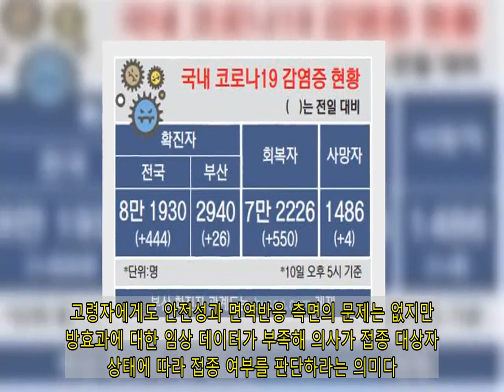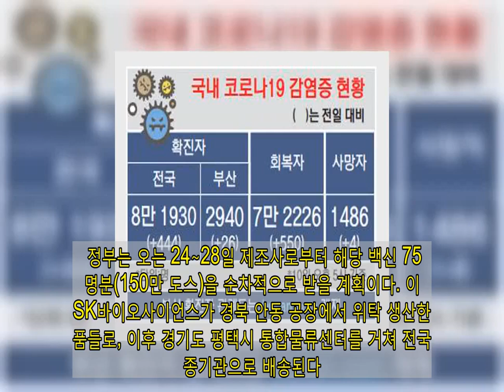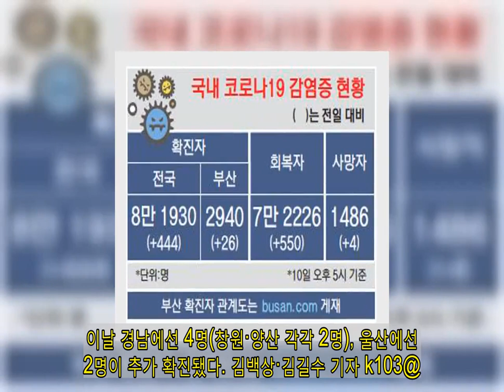AZ 백신, 고령자 포함 전 연령층 사용… 26일 접종 시작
고령 접종자에 대한 안전성과 예방 효과 논란이 있던 아스트라제네카 코로나19 백신에 대한 국내 사용이 허가됐다. 식약처는 10일 오전 10시부터 코로나19 백신의 효과성과 안전성을 검증하는 최종점검위원회를 열고 아스트라제네카 백신에 대해 추가 임상시험 결과 등을 제출하는 조건으로 허가를 결정했다고 밝혔다. 이로써 만 65세 이상을 포함해 만 18세 이상 성인 전 연령군을 대상으로 해당 백신을 쓸 수 있게 됐다. 식약처, 국내 사용 허가 결정 ‘65세 이상엔 신중히 결정’ 단서 부산, 목욕탕 3곳서 감염 잇따라    다만 아스트라제네카 측이 기존에 제출한 임상자료 외에 미국 등지에서 고령자 7500여 명을 포함한 3만 명을 대상으로 진행 중인 임상 3상 결과를 올 4월 말까지 제출하는 조건이 있다. 또 식약처는 아스트라제네카 백신과 관련, ‘사용상의 주의사항’에 ‘65세 이상의 고령자에 대한 사용은 신중하게 결정해야 한다’고 기재하기로 했다. 고령자에게도 안전성과 면역반응 측면의 문제는 없지만 예방효과에 대한 임상 데이터가 부족해 의사가 접종 대상자의 상태에 따라 접종 여부를 판단하라는 의미다. 김강립 식약처장은 “이상 사례 등을 점검했을 때 성인층과 비교해서 고령층에서 오히려 같거나 낮은 수준을 보였기 때문에 안전 문제는 크게 논란이 될 만한 점을 발견하지 못했다”고 밝혔다. 정부는 오는 24∼28일 제조사로부터 해당 백신 75만 명분(150만 도스)을 순차적으로 받을 계획이다. 이는 SK바이오사이언스가 경북 안동 공장에서 위탁 생산한 제품들로, 이후 경기도 평택시 통합물류센터를 거쳐 전국 접종기관으로 배송된다. 접종은 26일 시작된다. 한편 부산의 코로나19 하루 확진자는 다시 20명대에 진입했다. 부산시는 10일 신규 확진자 26명이 추가돼 누적 환자는 2940명이라고 밝혔다. 이날 목욕탕 3곳에서 연쇄 감염이 잇따라 10명이 확진판정을 받았다. 이 밖에도 감천항 항운노조원 가족 2명 등 기존 집단감염의 여진도 이어졌다. 이날 경남에선 4명(창원·양산 각각 2명), 울산에선 2명이 추가 확진됐다. 김백상·김길수 기자 k103@